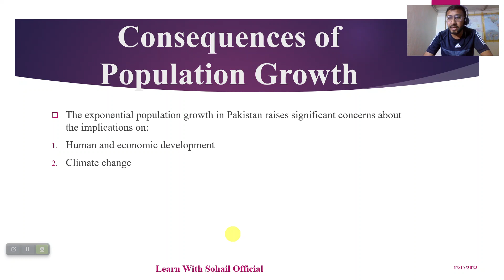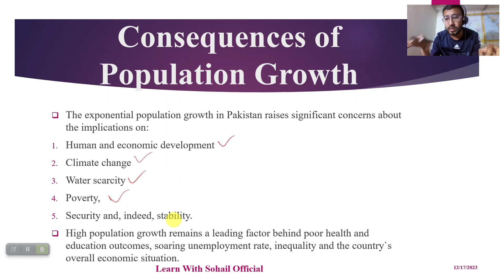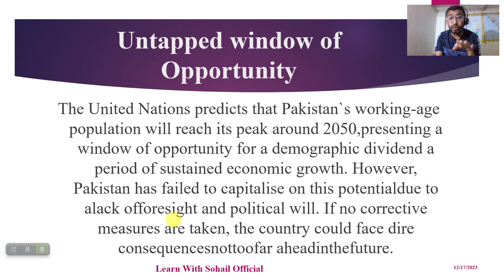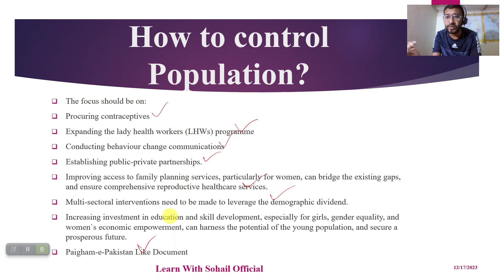Population Bomb Devastating Pakistan I Sohail Official: CSS Essay on Population I CSS Past Papers